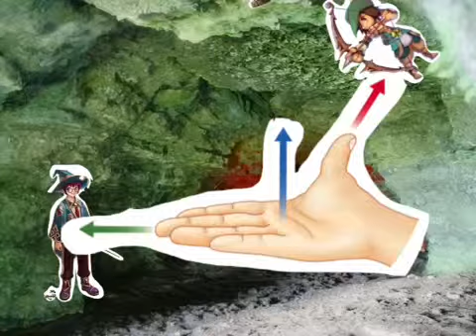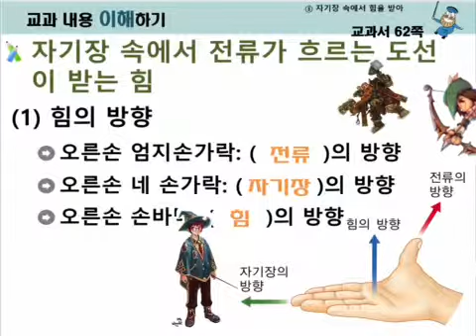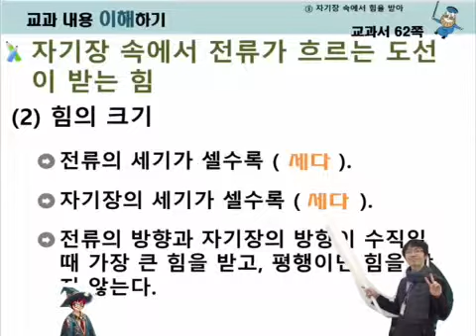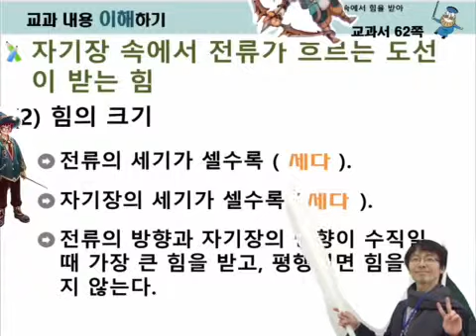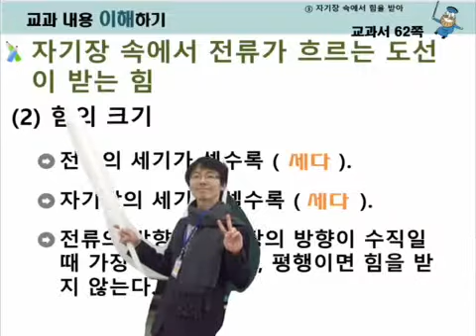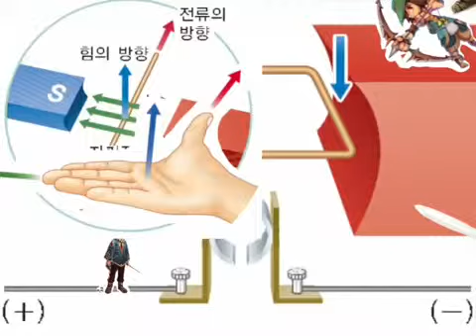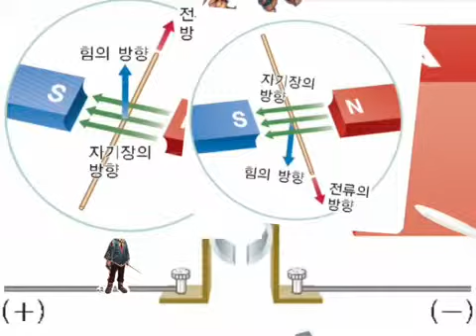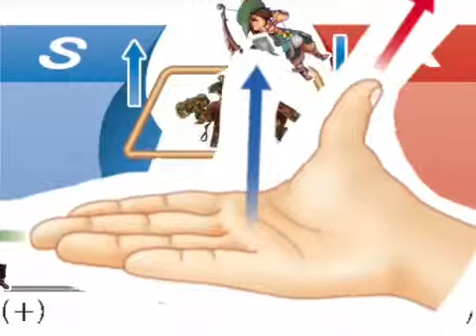3-1-3 전류의 자기 작용 8 마법사, 궁수, 난장이와 자기력의 관계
마법사와 궁수, 난장이가 놀러 나갔다가 깨닫게 된 자기장, 전류, 자기력의 관계!!
기대하세요- ^^

에서 따왔어용 ^^
설명 자료는 비상출판사앙- ^^